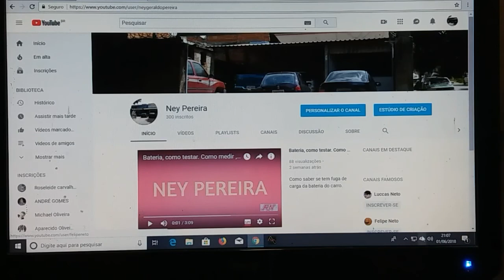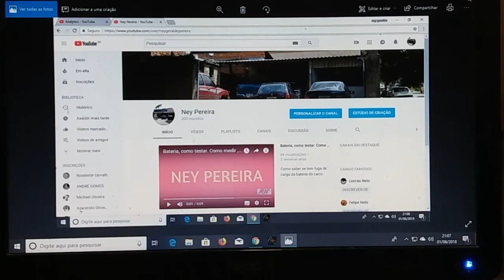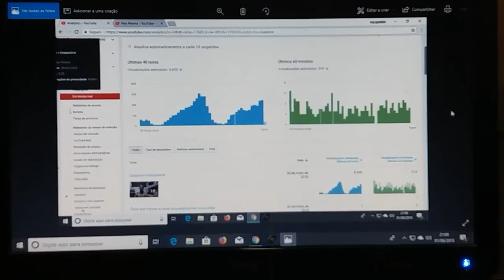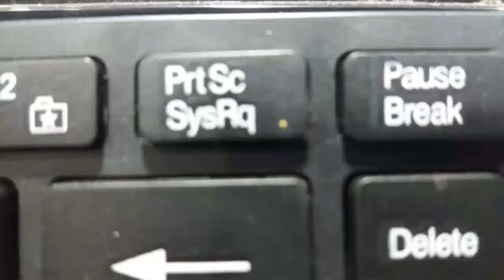Captura de tela do PC, como capturar e salvar.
Como capturar tela do pc no Windows 10.